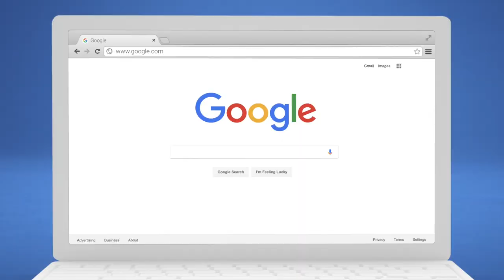OMG! Express: Google recibe una multa histórica por 2.420 millones de euros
La Unión Europea acusa a la gigante californiana de manipular los resultados de búsquedas para auto beneficiarse, específicamente en el servicio “Shopping”. ¿Detalles? Mira este Express.